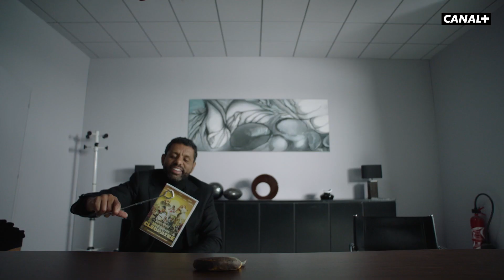Making of #7 - PITCH - CANAL +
Retrouvez PITCH, avec Baptiste Lecaplain tous les samedis sur CANAL+.

Une production Roger Films